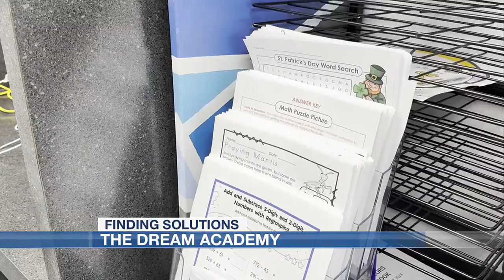Finding Solutions: Grovetown after-school program looks to expand services